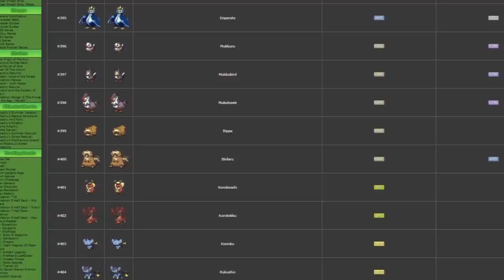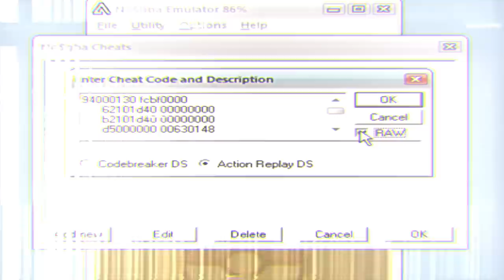Worst Mistakes I've Made in Pokemon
In this video I talk about the mistakes I most regret making as a Pokemon fan.

Awesome Patrons:
Nathan Zadro
Nic0las0202
Shiny Zoroark
RICHARD Geoffrey
Vince Klein
Dragonlover721
Wizuko M
Joey Ayala

Competitively
John Barrett
Kendall Aureliouz Trampe
Desweet12
John Barrett
The4thGenGamer
Justin SpielefreakJ
Thomas Drewry
Richard Geoffrey
Elizabeth Mustain
Joltbolt13
Michael Alaimo

Rachael Pracht
Kenneth Finke
Wong Xuan Jun
Sebrina Shelton
Hilmy Holland
Rea Barcelon
Maxwell
Kinglerval
Ryan Pommerencke
Oliver Daniel Pal
DickCP
David Roderick